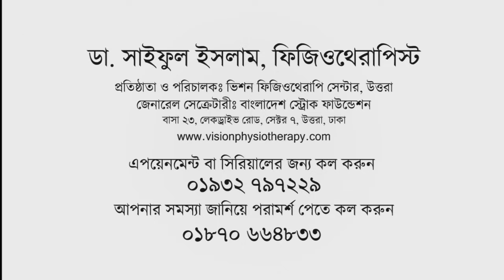পিঠে ব্যথা কেন হয় / পিঠে ব্যথার কারণ ও প্রতিকার / পিঠ ব্যথায় করণীয় / পিঠে ব্যথার ব্যায়াম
পিঠে ব্যথার কারণ /  পিঠ ব্যথা থেকে সহজে মুক্তির উপায় / পিঠে ব্যথা হলে করণীয় ব্যায়াম / ঘাড় ও পিঠ ব্যথা নিরাময়ে সঠিক চিকিৎসা